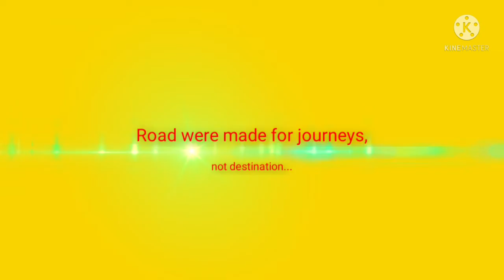ROAD TRIP FROM NEW TERETORRIES TO HONGKONG ISLAND/MOMSHIE CEL...